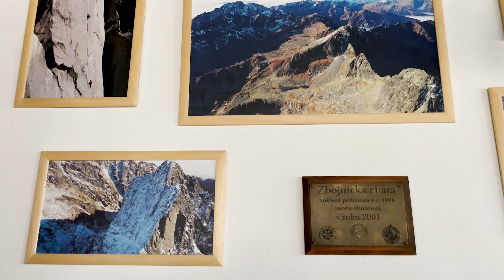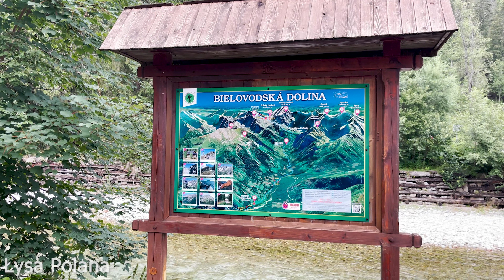Tatry Wysokie (Rysy, Czerwona Ławka, Rohatka) - sierpień 2022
Rysy x2 (zachód i wschód słońca), Czerwona Ławka, Rohatka.
Noclegi w 4 schroniskach - Chata pod Rysami, Roztoka, Chata Teryho, Chata Zbójnicka.

Spis treści:
00:00 Rysy zachód słońca
03:05 Rysy wschód słońca
04:08 zejście do Morskiego Oka
05:13 do Chaty Teryho
06:25 wieczór i poranek pod Chatą
07:10 Czerwona Ławka
08:10 Zbójnicka Chata i okolice
09:17 Rohatka (podejście, przełęcz, zejście)